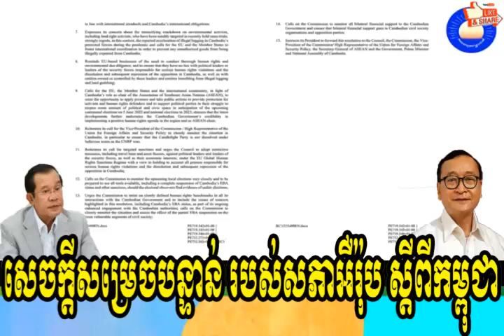សេចក្តីសម្រេចបន្ទាន់ របស់សភាអឺរ៉ុប ស្តីពីកម្ពុជា, by Sam Rainsy was live, khmer hot news, VOA & RFA